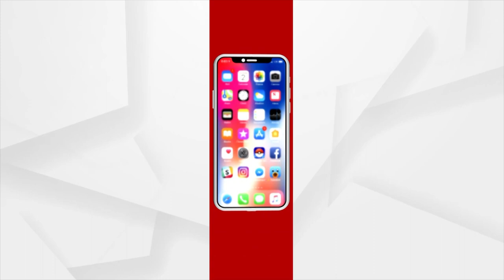ହସ୍ତରେଖାରୁ ଭାଗ୍ୟ ଭବିଷ୍ୟତ !